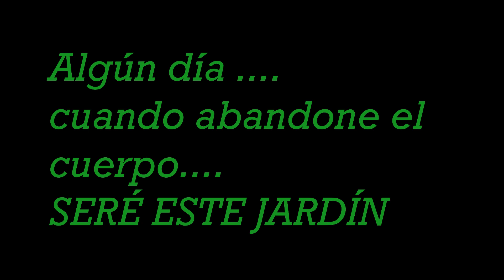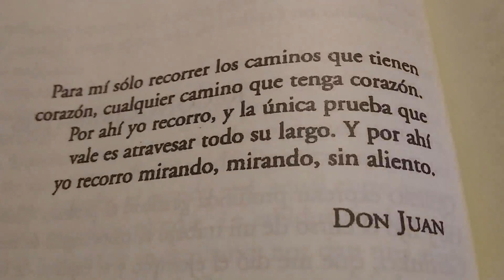Un jardín fueguino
Retamas, alamos, sauces, lupinos, violetas, abetos, etc . plantados en la llanura de la isla de TIERRA DEL FUEGO en un jardín diseñado y cuidado por sus dueños. Imágenes, música y monólogo: M.R.M.